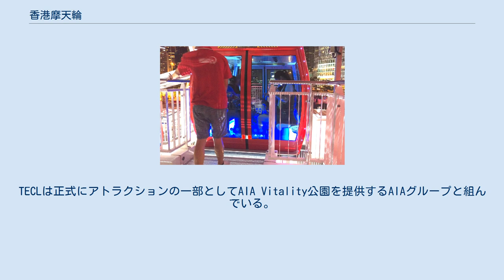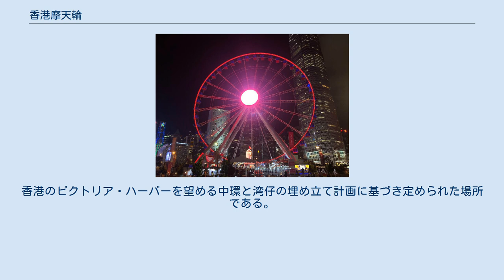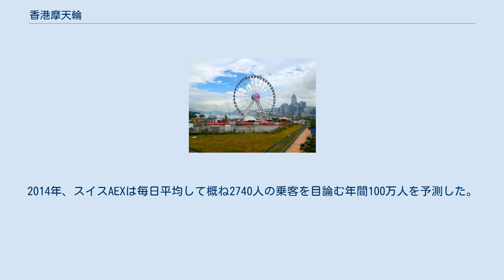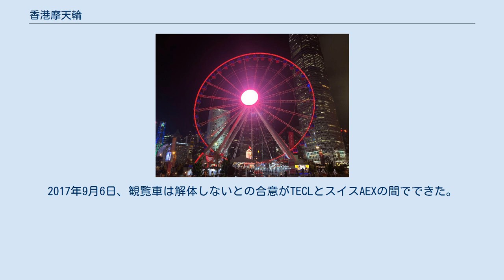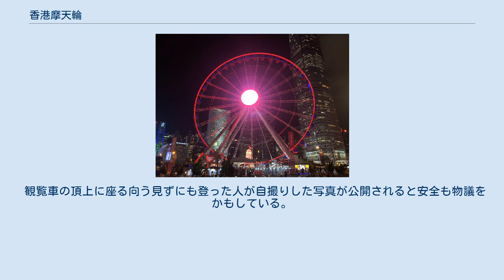香港摩天輪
香港摩天輪（ほんこんまてんりん、英語: Hong Kong Observation Wheel、略称：HKOW）は香港の中環の中環海浜にある60-メートル (197-フート)の高さの観覧車である。
革張りの座席と床面がガラス張りのVIPゴンドラ1個を含む42個のゴンドラがある。
ゴンドラは全て空調設備と通話設備が装備されている。
一回当たり2～3回転でき、15分ほどかかる。
VIPゴンドラが5人を上限とする他はゴンドラはそれぞれ8人を上限としている。
 現在The Entertainment Corporation Limited （TECL）が運営している。
TECLは正式にアトラクションの一部としてAIA Vitality公園を提供するAIAグループと組んでいる。
 2018年7月の観覧車のゴンドラ 2013年5月に地政総署はアトラクション用に中環の9号埠頭と10号埠頭の間の9620平方メートルの土地を有償貸与した。
香港のビクトリア・ハーバーを望める中環と湾仔の埋め立て計画に基づき定められた場所である。
観覧車周辺の90％の土地は、購入して得られる食料や飲料のある一般の土地に繋がっている。
またあらゆる年代を対象にした生の演芸が年間を通じてイヴェント広場で行われている。
観覧車は香港の気候や気象に合うように設計されている。
機電工程署とTUVの基準に則って建造されている。
 観覧車は二社が所有している。
以前の所有者は、スイスAEXで、現在の所有者は、The Entertainment Corporation Limited （TECL）である。
2014年、スイスAEXは毎日平均して概ね2740人の乗客を目論む年間100万人を予測した。
2017年に所有者が代わると、TECLは開業以来7か月以下で100万人を達成したと発表した。
 前から見た観覧車（国際金融中心前） 観覧車は最初申し込みの際に10年以上観覧車を運営してきたという会社スイスAEXが管理した。
スイスAEXは香港電訊有限公司（HKT）と組んでいた。
 2017年、政府は2017年9月に開始することになったThe Entertainment Corporation Limited（TECL）と運営の第二期の契約を結んだ。
TECLは当時「一人当たり実質的に値下げした搭乗券を申し込む」という声明を発表した。
観覧車は所有権の移行に関する論争が最初の運営者と新しい運営者の間で行き詰まることになる8月に公開が停止された。
発展局局長は観覧車は解体されTECLにより交換作業が行われるまで2年間閉鎖されるかも知れないと声明した。
観覧車の元の所有者であるスイスAEXは、「観覧車を運営した経験が全くない」会社と言った。
2017年9月6日、観覧車は解体しないとの合意がTECLとスイスAEXの間でできた。
 2017年11月、TECLは観覧車は近くで行われる一連の健康と健康増進の行事やアトラクション、活動と共に新しいAIA Vitality公園の一部として2017年12月20日に再オープンすると発表した。
 ここに観覧車を造る政府の決定は、物議をかもした。
 夜の香港摩天輪（2018年8月） 景観が様々な気象条件により容易に影響を受けるために不要ではないかと考える一部の人は、そのような観光アトラクションを造る必要性に疑問を呈した。
湾港委員会議長ニコラス・ブルックは取材でこの開発計画に支持を表明した。
しかし湾港委員会に行政権はないために議論は続く。
 それとは別にこの観光スポットを運営する契約が2013年に結ばれたが、計画は数回延期された。
協力要請と情報が不足していることについての一般からの多くの苦情があった。
 観覧車の頂上に座る向う見ずにも登った人が自撮りした写真が公開されると安全も物議をかもしている。
この写真は観覧車が公開される前に撮られた。
観覧車の安全上の憂慮が注目されることになっている。